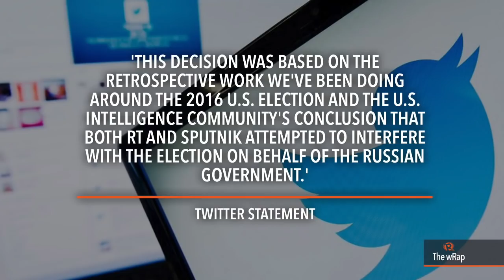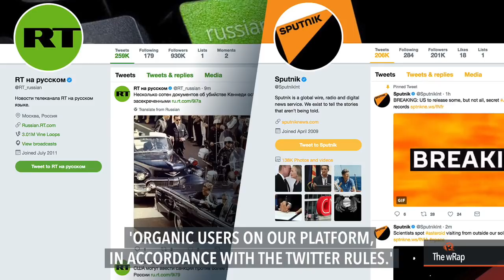Ombudsman fires Mabilog, Dela Rosa and Año, Twitter on Russia | Midday wRap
More videos on Rappler Follow Rappler for the latest news in the Philippines and across the globe. Watch the midday newscast with Marguerite de Leon.